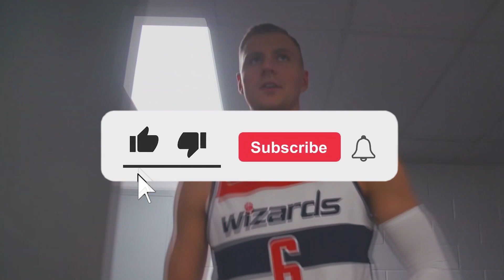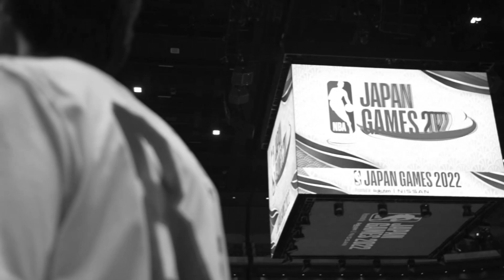The Wizards Have A Massive Problem…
Of all the teams I’ll be talking about in this lottery series, the Wizards are the one I’m the least sure about. Every other team in the lottery I look at and think that they either are future contenders, are heading the right direction, and/or have intriguing pieces. I don’t feel that way about the Wizards at all. They feel stuck in this middle ground of not being good enough to be contenders but not bad enough to go full rebuild. And they have made moves that put them in that position. However while I don’t think they can draft a franchise savior at pick 8, I do think they have a chance to add a player that can put them in the right direction.

0:00 Intro
0:45 Bradley Beal
2:37 Big Bird Hot Water Hot Shower Woah Woah
5:05 Young Player On Roster
10:33 Draft Options At Pick 8
15:37 Wizards Outlook
17:18 Recap
18:04 Outro